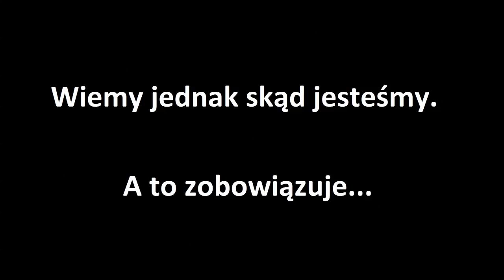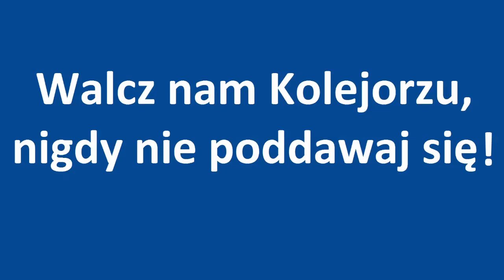Stowarzyszenie Na Tak dla Lecha Poznań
Piłkarze Lecha Poznań od kilku tygodni znajdują się w dużym dołku. Stowarzyszenie Na Tak chce tym filmem wesprzeć Kolejorza w wyjściu z kryzysu.

Muzyka: Champions League Anthem